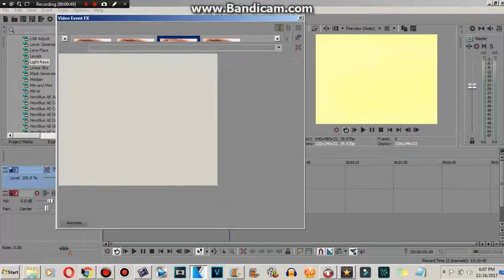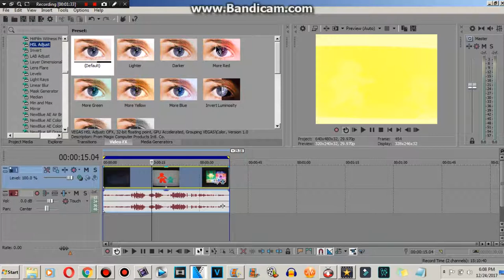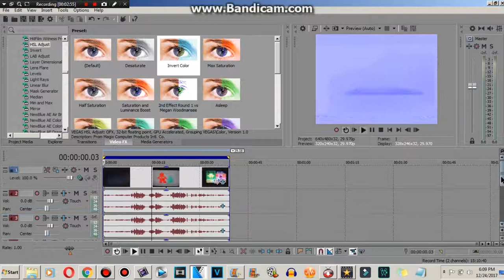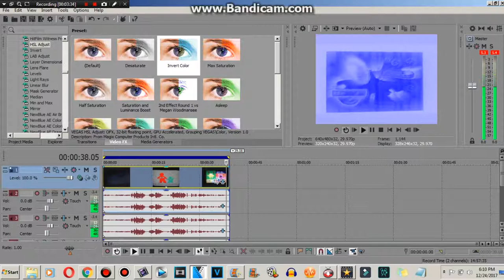How to make Windows 10 Major